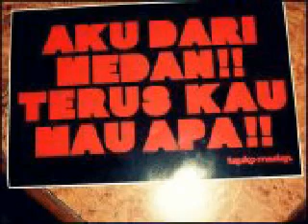AKSI FREESTYLER BMX DI ACARA LAUNCHING YAMAHA SOUL GT MEDAN BMX INDONESIA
di Medan MERDEKA WALK

XBC MONSTER olahraga , hiburan , bmx , comedy , indonesia , medan , sumatera utara , jakarta